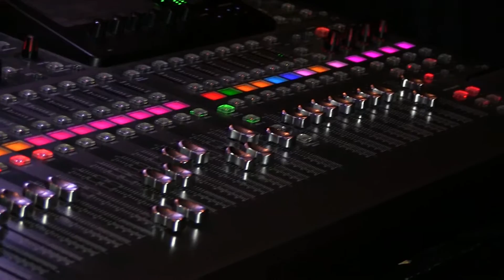Tiny Music at the Tralf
Live performance of the one and only... "Tiny Music" at the Tralf Music Hall located in downtown Buffalo NY.